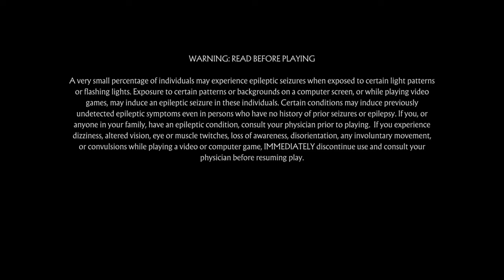Mortal Kombat 11 Playing Liu Kang Let's Gooooo👑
Liu Kang is a fictional character in the Mortal Kombat fighting game series from Midway Games, introduced as one of the original seven player characters in the 1992 first game as a Shaolin monk who enters the Mortal Kombat tournament to save Earthrealm.

This channel is for all you hardcore gamer out there I will be playing Games live and just having fun

Facebook Gaming Group it's not ready coming soon

Please Check out YouTube Channel
Danielle Lane

Rules in Livestream! 1.No being rude in the livestream 2.No self promoting yourself without me doing it 3. If you are caught being weird, nasty, or spamming or you will get  ban you or time you out! And just make sure you guys support each other channels to help each other grow!